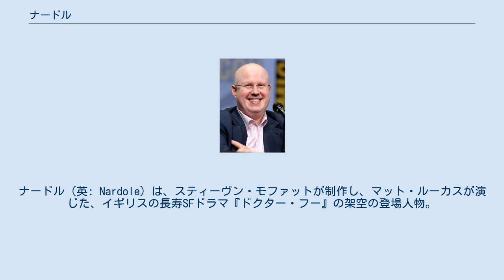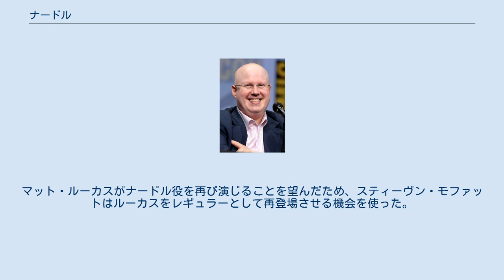ナードル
ドクター・フーの異星人
ナードル（英: Nardole）は、スティーヴン・モファットが制作し、マット・ルーカスが演じた、イギリスの長寿SFドラマ『ドクター・フー』の架空の登場人物。
ピーター・カパルディが演じる異星人のタイムトラベラーである12代目ドクターのコンパニオンである。
2015年クリスマススペシャル「リヴァーソングの夫」で初登場を果たし、「帰ってきたドクター・ミステリオ」で再登場するまでの間にドクターのコンパニオンとなった。
 ナードルは常に人間に見えるにも拘わらず、サイバネティックインプラントの備わった54世紀の異星人であり、惑星メンドラックス・デロラのヒューマノイドの入植地に所属する。
新シリーズで1シーズン全編に亘って登場した異星人のコンパニオンとしては初めてであり、過去30年以上に亘っても唯一である。
大半のコンパニオンと違い、ナードルがドクターとの旅を望むことは滅多になく、大半のエピソードでは地球で安全を確保することを選んでいる。
しかし、ドクターの冒険に巻き込まれることもあり、多くの場合は彼の意思に反している。
 ナードルは2015年のクリスマススペシャル「リヴァー・ソングの夫」でドクターの妻リヴァー・ソングの部下として登場した。
エピソードの過程でナードルは首を落とされ、頭部は最終的にサイボーグのボディの一部となった。
2016年クリスマススペシャル「帰ってきたドクター・ミステリオ」でナードルは再登場した。
今回はリヴァーと別れたドクターのコンパニオンとなり、ドクターはナードルの元々の肉体を再構築することに成功した。
ただし、ナードルが現在サイボーグであるか、純粋な有機体な肉体を持つかは定かではない。
 上記2本のクリスマススペシャルに続くシリーズ10では、ナードルはドクターのアシスタントとして続投された。
シリーズの第1話「約束」では、ナードルはドクターと共にブリストルの大学を拠点とし、大学地下の金庫の防衛をドクターに誓わせていた。
ドクターが新しい旅のコンパニオンとしてビル・ポッツを引き受けることをナードルは危惧し、その予感は的中することとなる。
ナードルはついに「宇宙での死に方」でビルやドクターとの冒険に巻き込まれる。
それに続く一連の3エピソード「迫る終焉」、「滅亡を呼ぶピラミッド」、「嘘という支配」では、リヴァー・ソングが死ぬ前に残した指示に従ってドクターを補佐するためにやって来たことが明かされた。
ドクターを留めておくことがリヴァーの最期の頼みに見合うことであると考え、ドクターを蹴る権利がある唯一の人間であると自負した。
ドクターの友人かつ大敵であるミッシーを1000年保護するとドクターが宣言した後、ナードルは正式にドクターの仲間に加わった。
同話でナードルは異星人ゆえに辛うじて致死的なバクテリアの感染から逃れ、地球を征服した異星人モンクに対抗してビルとドクターを補佐し、地球人類に自由意志を取り戻させることに成功した。
 シリーズのフィナーレである「残酷な宇宙の時間」/「散りゆくドクター」では、ナードルはドクタードクターとビル、ミッシーと共にマスターの陰謀に巻き込まれる。
惑星モンダスの船でマスターが生み出したサイバーマンの軍団から逃れるため、ナードルは小型宇宙船を操縦してモンダス船の上階へ全員を避難させる。
これ以上の避難ができないと考えたドクターの指示でナードルはサイバーマンに対抗しうる兵器を製作し、船で暮らす民間人をサイバーマンの脅威から守る役目を買って出た。
 2017年クリスマススペシャル「戦場と二人のドクター」では、ナードルが死亡した際の記憶から作られた彼のアバターが登場し、12代目ドクターが再生する前に彼と抱擁を交わした。
ポール・コーネルによる同話の小説版では、ドクターが去って間もなくサイバーマンが脅威ではなくなり、ナードルが複数の妻や子どもたちに囲まれて長く生きたことが明かされた。
 2015年11月、マット・ルーカスがナードルという名のゲストキャラクターとして「リヴァー・ソングの夫たち」に出演することが明かされた。
2016年6月14日には2016年クリスマススペシャル「帰ってきたドクター・ミステリオ」にナードルが再登場することが確実となり、シリーズ10のフィナーレまでドクターのコンパニオンとして続投された。
マット・ルーカスがナードル役を再び演じることを望んだため、スティーヴン・モファットはルーカスをレギュラーとして再登場させる機会を使った。